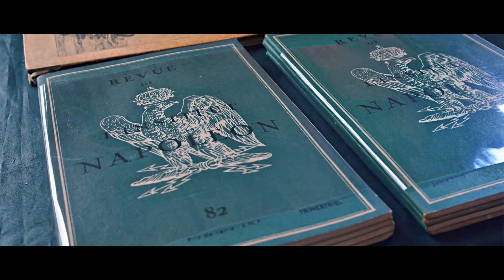Napoléon et Marie-Louise à Fontainebleau ✨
Les 28, 29 et 30 avril, Napoléon Ier, Marie-Louise et leur cour font le voyage de Fontainebleau : scènes de vie du couple impérial, intermèdes théâtraux, spectacles au théâtre municipal, salon du livre napoléonien, revues militaires, prises d’armes... Près de 300 reconstitueurs passionnés, vêtus de costumes de grande qualité, seront présents dans le château mais aussi dans le bivouac aménagé dans les jardins.